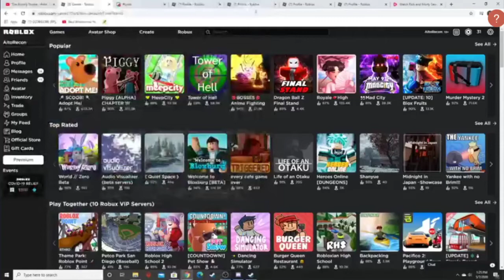The Roblox Vietnam Experience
do not take this video seriously